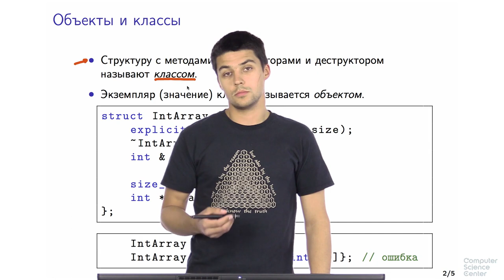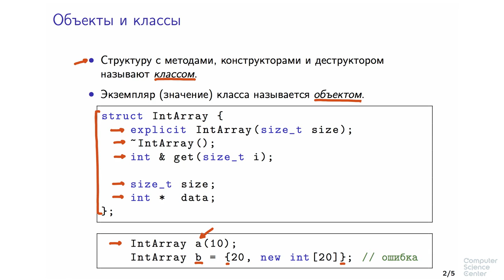Программирование на языке C++ - 103 урок. Объекты и классы